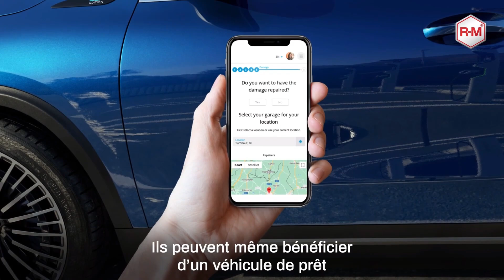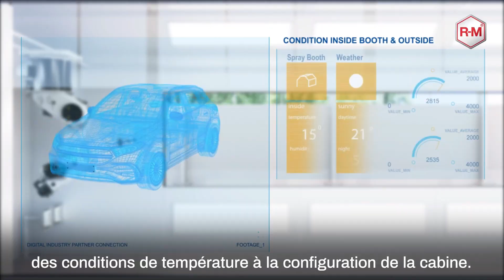15 Mind-Blowing New Inventions You Didn’t Know Existed